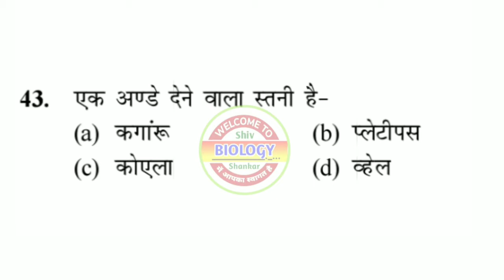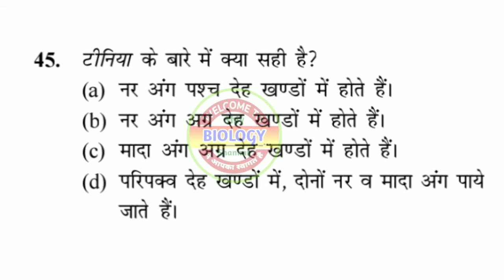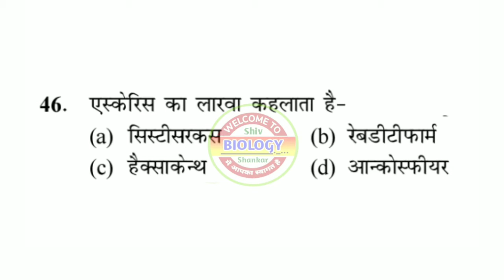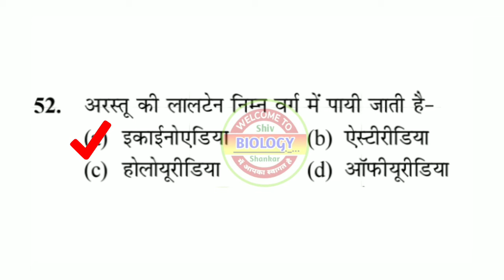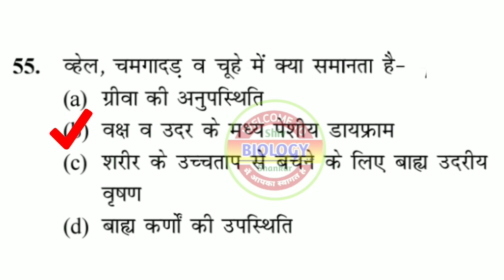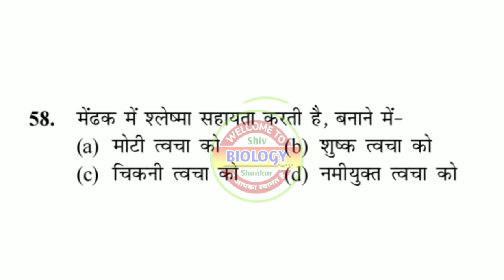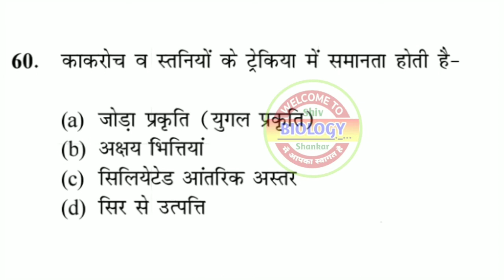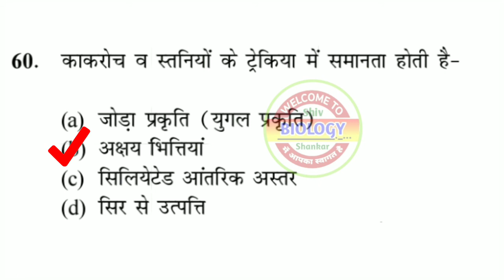Animal Kingdom ( प्राणी जगत) Objective Question, BCECE + NEET - 2021